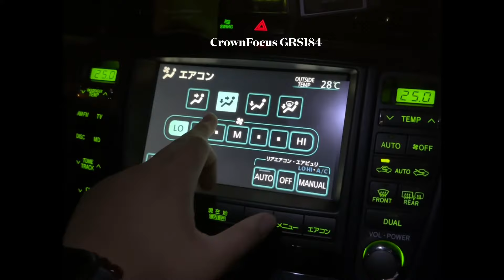Do you still need a subwoofer?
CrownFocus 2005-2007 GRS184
We are specialised on Crown.
Plenty of people changed their mind to get a subwoofer after installed our kits.

Yes. After the kits installed sounds quality will be definitely much better than before